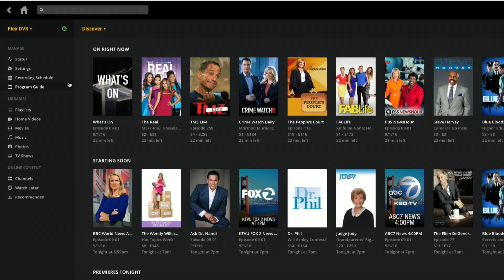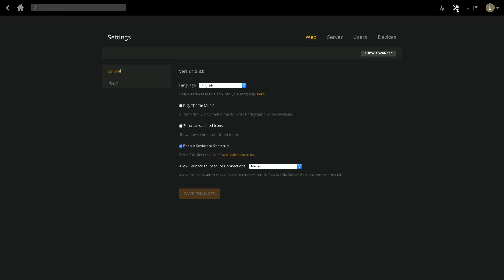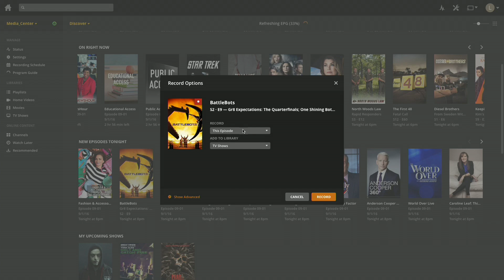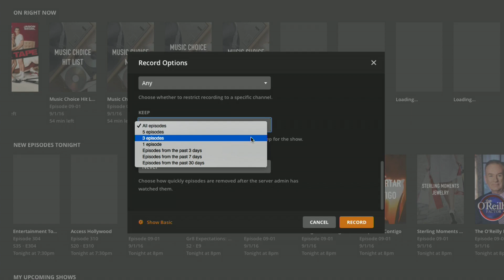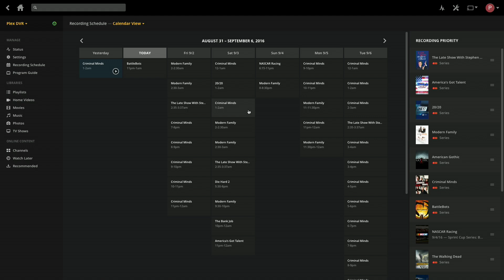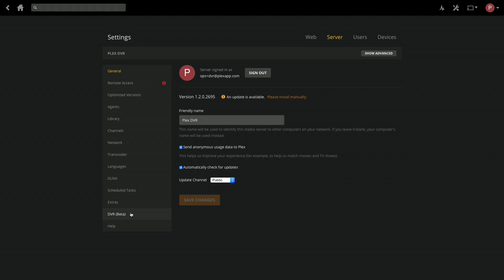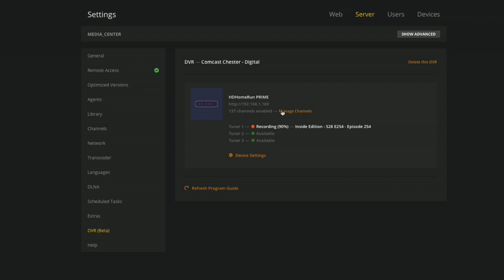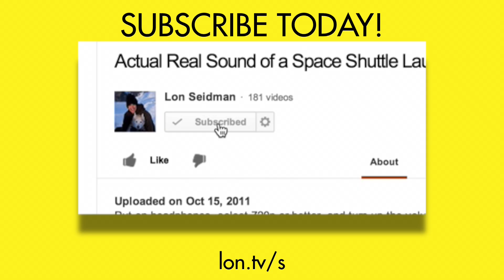Plex DVR First Look Review! Record live television using an HDHomerun - Great for cord cutters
(affiliate link) - Sign up for a free Plex account (affilate link) - Plex has put together a very DVR engine for recording live television directly into their popular media server software. and subscribe!

VIDEO INDEX:
01:24 - DVR setup
03:09 - Plex DVR program guide and recording options
07:18 - Universal search: find TV content and your own in one spot
07:58 - Managing recordings and resolving conflicts
09:49 - Playback from a remote server
10:51 - Transcoding and using the HDHomerun Extend encoder
13:26 - Commercial skip, protected content, conclusion

Plex has done a nice job with this first run at a DVR solution. They have a solid recording engine with a great conflict resolution and prioritization system built in. It will be interesting to see what plugins and other add-ons that the Plex community comes up with to support this.

This requires that you have an HDHomerun tuner on your network. Check the play list at the top of the description to learn more about how it works.